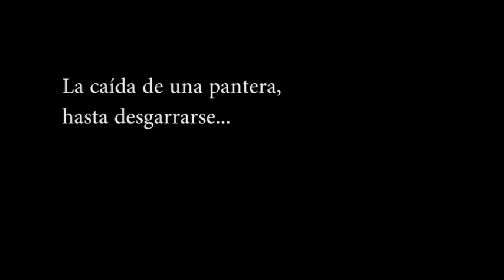La Tronca de Poner (Trailer Oficial) - Ditirambo Teatro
La tronca de poner, muestra las decisiones que se toman ante una relación desgastada. Julia es ama de casa e interpela a su compañero sentimental, con quien ha compartido 10 años de una amarga convivencia. El tiempo y el espacio ubican esta historia en un hogar de clase media y a una mujer decidida a irse.